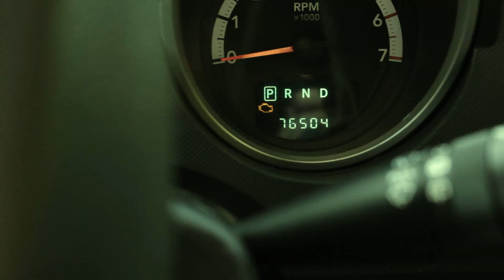Thelma and Luis Trailer.wmv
Trailer for a short action/comedy video for an after-school program.  A film crew comprised of elementary school students produced the film.